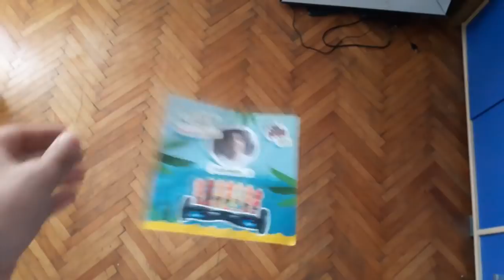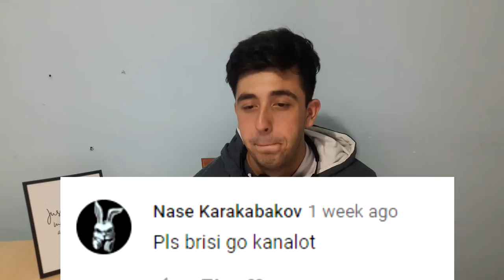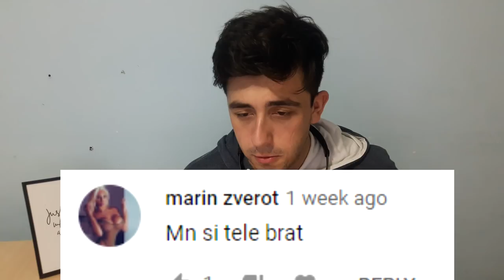ЗОШТО МЕ МРАЗАТ?! (Хејт коментари)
Прво видео каде шти читаме хејт коментари.
Се надевам ви е интересно.